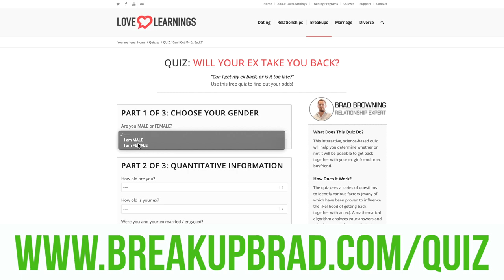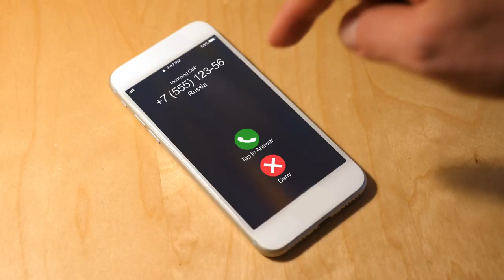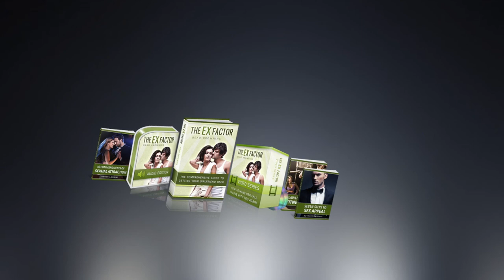Stop Chasing Your Ex!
Why You MUST Stop Chasing Your Ex If You EVER Want Them Back.

You want your ex back and you’re doing everything in your power to make them change their mind. I admire your drive, but you’re going about it all wrong. The truth is, if you really want your ex back, what you need to do is stop chasing them completely.

In this video, I'll explain exactly what "chasing" your ex actually means, so you'll be able to determine if you are guilty of this with your ex.  I'll also explain WHY chasing your ex is pushing them further and further away, and WHAT you need to do to un-do that damage.

If you're hoping for a second chance with your ex -- another shot at lasting love with this person -- then you MUST stop chasing them and let them go in order to ever truly have a chance to get them back.

I know this sounds totally bizarre, but watch this full video to the end and you'll see exactly how chasing your ex ruins any chance of getting them back... and what you should do instead to ensure you get them back in your arms sooner than later.

--- Do you still have a chance to get your ex back?? (FREE QUIZ)